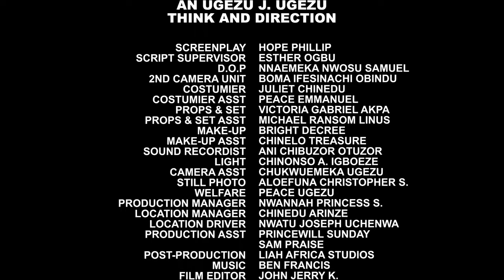UNUSUAL ARRANGEMENT - MAURICE SAM, CHIDI DIKE EXCLUSIVE NOLLYWOOD NIGERIAN MOVIE 2023